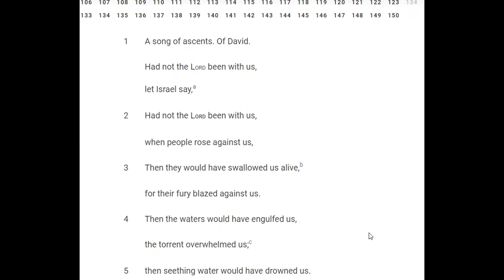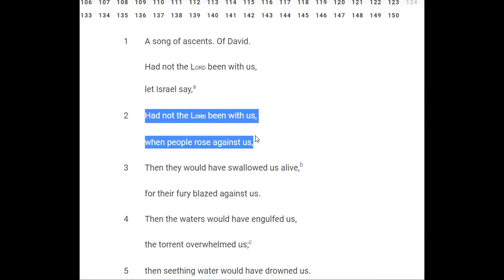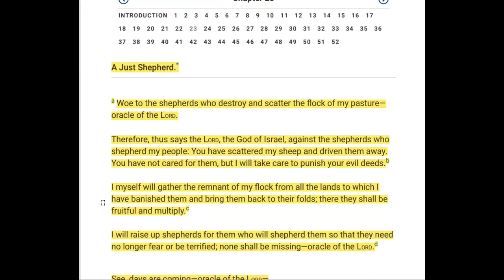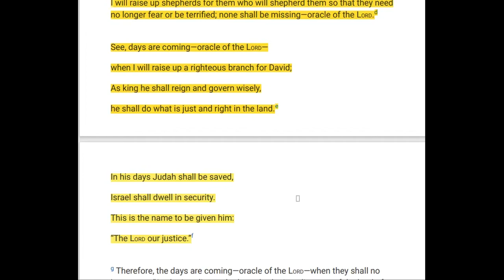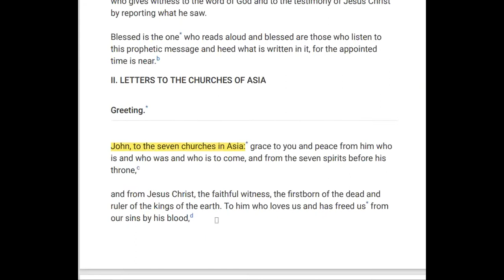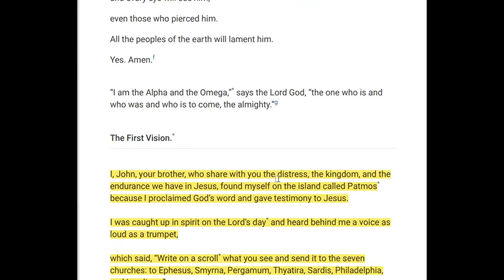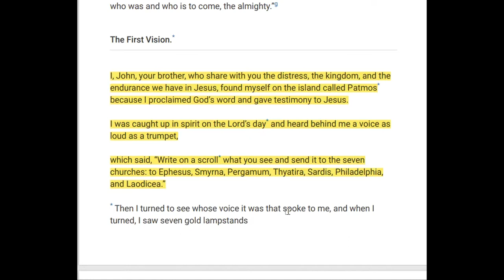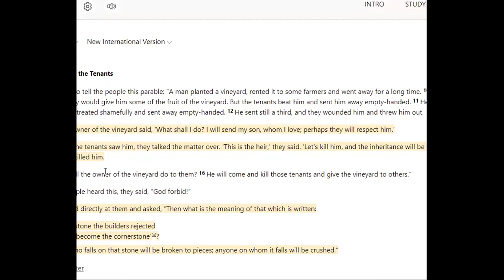Living Scripture 274 Things that Happened, Are Currently Happening and Will Happen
Today's Readings ...
2 Sam. 16:23 - 17:4
Psalm 124
Jer. 23
Rev. 1
Luke 20:9-18